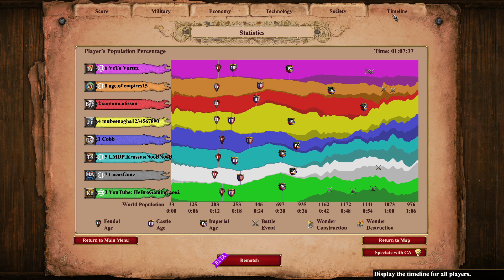Are 100 Ballista Elephant enough? (Arena) 4v4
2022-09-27